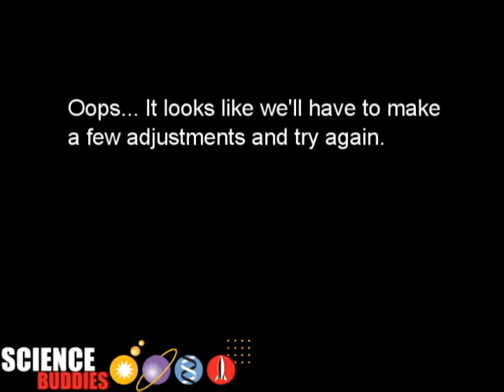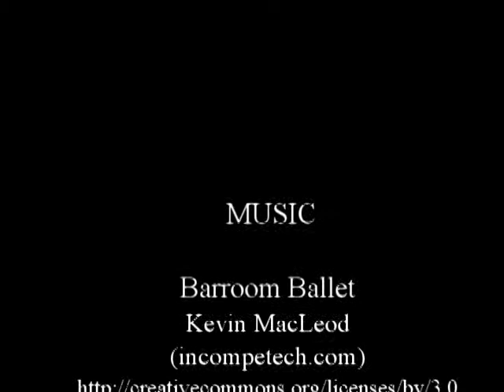SB line follower 20130621 - Originally posted on Science Buddies as "Zippy line follower"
Video of the prototype line follower robot designed for Science Buddies Learn how to build this, and find thousands of other great science fair ideas by checking out the Science Buddies site!